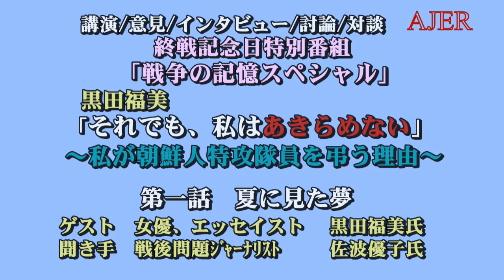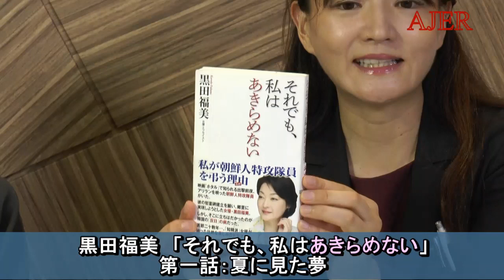『(終戦特別番組)戦争の記憶スペシャル「それでも、私はあきらめない」黒田福美(第一話)～夏に見た夢～』佐波優子 AJER2019.8.9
シリーズ　「祖父から孫へ～戦争の記憶」第５回

(終戦記念特別番組)戦争の記憶スペシャル
「それでも、私はあきらめない」黒田福美(第一話)～夏に見た夢～

佐波　優子氏
ゲスト　黒田　福美氏
第１話